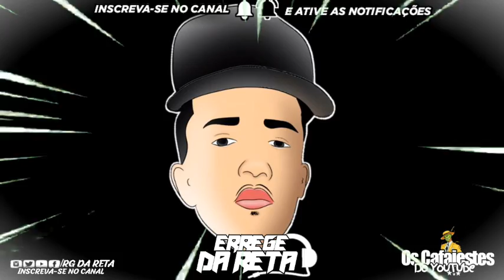AQUECIMENTO DE MINGUEL COUTO[[ RITMADO 2020]]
AQUECIMENTO DE MINGUEL COUTO[[ RITMADO 2020]]AQUECIMENTO DE MINGUEL COUTO[[ RITMADO 2020]]AQUECIMENTO DE MINGUEL COUTO[[ RITMADO 2020]]AQUECIMENTO DE MINGUEL COUTO[[ RITMADO 2020]]AQUECIMENTO DE MINGUEL COUTO[[ RITMADO 2020]]AQUECIMENTO DE MINGUEL COUTO[[ RITMADO 2020]]AQUECIMENTO DE MINGUEL COUTO[[ RITMADO 2020]]

((TAGS IGNOREM))⬇⬇

VÍDEOS PARA STATUS OS MAIS ATUALIZADOS

10 MINUTINHOS CHEGANDO DO BAILE IGUAL TAZ MANIA vs RITMO MAIS CONTAGIANTE QUE CORONAVÍRUS

1O MINUTINHOS DEIXANDO O CORONAVÍRUS INTIMIDADO vs SO BEAT FINO [ DJ FB DE NITEROI ] 2020

10 MINUTOS MELHORANDO SÃO PAULO COM O RITMO DO RIO DE JANEIRO FUNKS MAIS TOCADOS 2019 OS MELHORES

KIKA UMA VEZ KIKA DE NOVO FUNK ACELERADO
OS MELHORES FUNKS DO RIO DE JANEIRO

10 MINUTOS DE TUDO QUE ROLA NOS STATUS DO WHATSAPP NÓS VÍDEO DE FUNK 2019 COM AS MELHORES FUNK Vs EMOJI

OS FUNK MAIS TOCADOS NO MOMENTO
QUE ESTÃO RODANDO NOS STATUS DO WHATSAPP  COM EMOJI

VÍDEO DE FUNK PARA STATUS DO WHATSAPP COM EMOJI

VIDEOS COM EMOJIS PARA WHATSAPP

MELHORES MUSICAS DOS VIDEOS DOS STATUS COM EMOJIS

STTS DO WHATSAPP
STTS DO WPP
RIO DE JANEIRO IN FUNK
LIGHT
PLSHEIK
JC SHEIK
MT SHEIK
PL TORVIC
KIM QUARESMA
SORRIZO RONALDO
FUNK LIGHT
FUNK
WL FERNANDES
VT DO TREM BALA
JEANZINHO DE STA CRUZ
DL SANTOS
BN MAXIMO

10 MINUTOS DE É NO PISTÃO DA CORONEL VS TO SOLTEIRO P0RRA - VICIANTE [[ PROD. @LCSANTOOOOOS ]] 2K19

10 +3 MINUTOS RELEMBRANDO COMO SE FAZ UM SOM VS OLHA O MOVIMENTO QUE ELA DESCE [ MATHEUS RYDER ]

10 MINUTOS DE AK 47 E O PORTE DO HOMEM

MUSICA NOVA DO KEVIN O CHRIS E MC. POZE PUXANDO LANÇA NO BARCO CHEIO DE PIR4NH4

10 MINUTOS DE PUXANDO LANÇA NO BARCO CHEIO DE PIRANHA ((MC POZE & KEVIN O CHRIS)) MUSICA NOVA 2020

10 MINUTINHOS MAIS RITMADO DE 2019 VS KEVIN O CHRIS MAIS UM ROLÊ, GERAL BEBENDO ♪ [PROD.@DLSANTOS ]

Musicas mais tocadas nos status do whatsapp light com emojis de IPhone

Musicas mais tocadas nos status do whatsapp  com emojis

KEVIN O CHRIS & FERRUGEM - ROMANCE PROIBIDO, VEM SENTANDO Vs 30 SEGUNDOS PARA STATUS

MTG - MC DUKENNY - EU TO DE AK TROVOADA E AS PIRANHA SE AMARRA Vs 30 SEGUNDOS PARA STATUS

MTG - SEI LÁ E QUE A VIDA DE SOLTEIRO E BEM MELHOR VS TAMBOR RELÍQUIA Vs 30 SEGUNDOS PARA STATUS

MTG - LÁ NA TRETA DO MARTINS, HOJE E DIA DE CACHORRADA NOITE DAS SAFADAS Vs 30 SEGUNDOS PARA STATUS

MTG - DESCE XREQUINHA SAFADA vs 30 SEGUNDOS PARA STATUS

MTG - MALDITA DE EX, E ELA JOGA JOGA NA MINHA CARA Vs 30 SEGUNDOS PARA STATUS COM EMOJI

Vai Luan FOD3 FOD3 MINHA BCT, PODE ME CHAMAR DE RAINHA DOS FAIXAS PRETA VS 30 SEGUNDOS PARA STATUS DO WHATSAPP

10 MINUTOS DE TUDO QUE ROLA NOS STATUS DO WHATSAPP FUNK VS TAMBORZÃO COM GRAVE MELODIA FUNK 2019
10 MINUTOS DE TUDO QUE ROLA NOS STATUS DO WHATSAPP NÓS VÍDEO DE FUNK 2019 COM AS MELHORES FUNK Vs EMOJI

FUNK MAIS TOCADOS

VÍDEO DE FUNK STATUS DO WHATSAPP COM EMOJI
AS MÚSICAS MAIS TOCADAS DO MOMENTO 2019
AS MELHORES

AS MELHORES

AS MELHORES

AS MELHORES
ME APAIXONEI QUANDO TU SENTOU EM CIMA DA VARA E REBOLOU
STATUS WHATSAPP
MÚSICA COMPLETA
RDVIDEOS
HIAGO TALIBAN
JC SHEIK
FP DO TREM BALA
MC POZE
STATUS WHATSAPP
MÚSICA COMPLETA
RDVIDEOS
HIAGO TALIBAN
JC SHEIK
MC POZE
STATUS WHATSAPP
MÚSICA COMPLETA
RDVIDEOS
HIAGO TALIBAN
JC SHEIK
MC POZE
LIGHT
Tags ignorem ↓